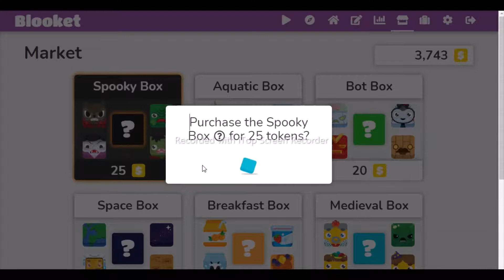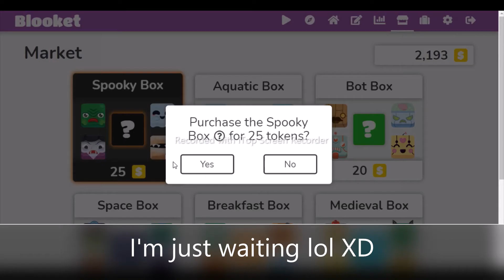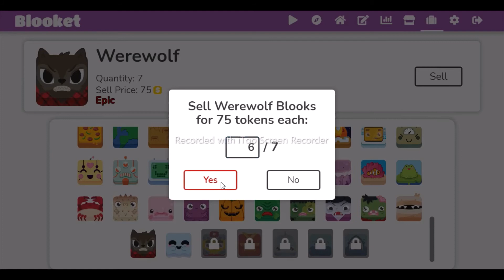Blooket Spooky Box Unboxing 2021!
nice :D